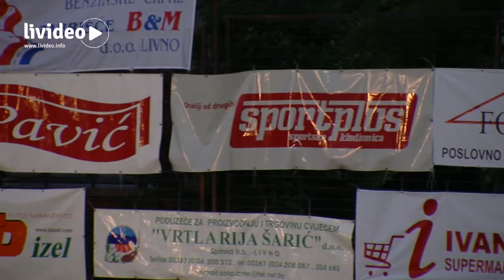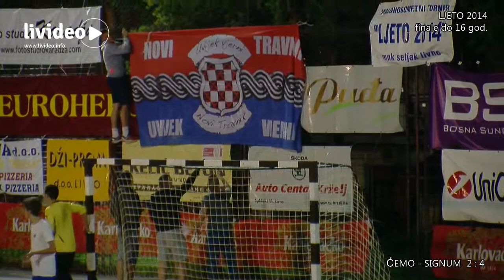LJETO 2014. Finale do 16 god.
U finalu malonogometnog turnira LJETO 2014. u kategoriji do 16 godina igrali su:
Ćemo d.o.o. - CB Signum  2 : 5

Livno, 1.8.2014.